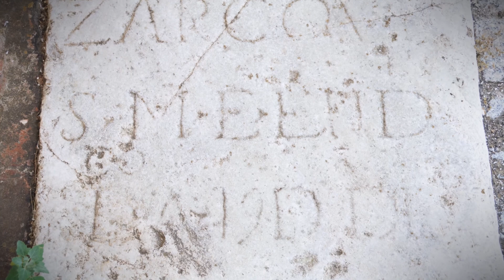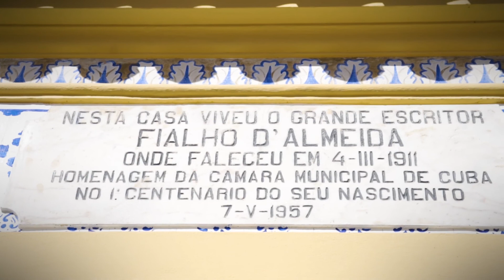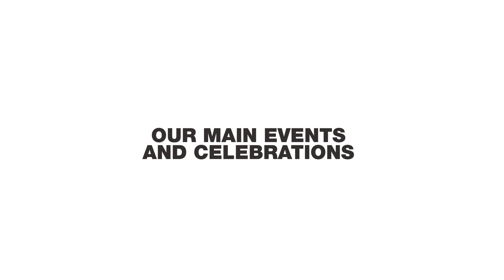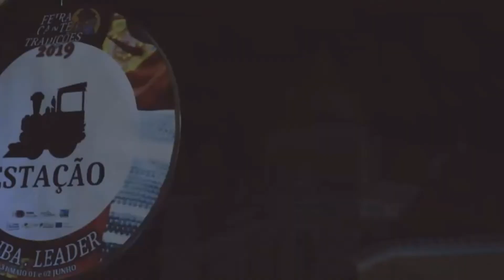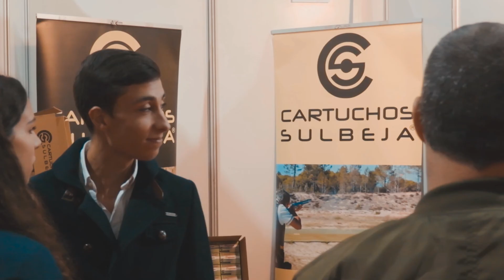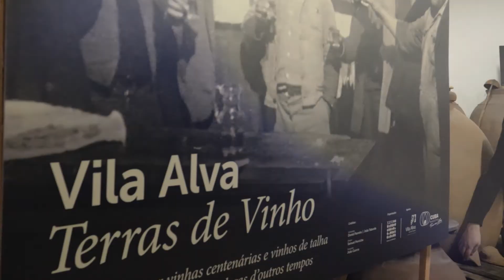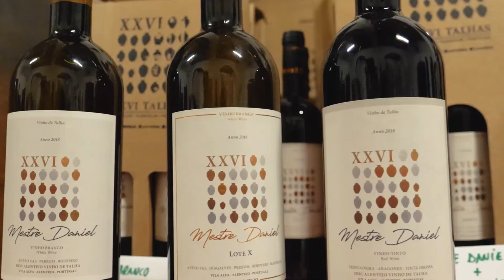Compilação Cuba Gentes Paisagem e Eventos